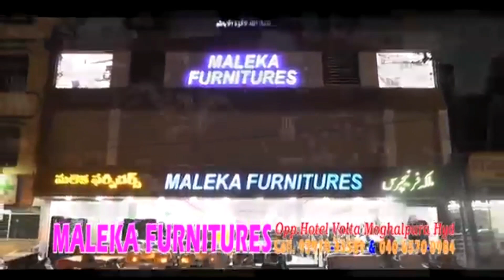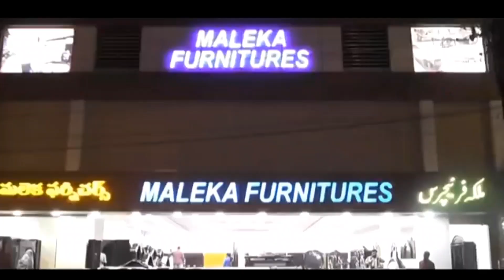BTS NEWS HYDERABAD ASHWAQ NAME KARE JO MURAD NAGER KA REHNA WALE JO KA PHOOL KEI DUKAN PA KAM KARNA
ASHWAQ NAME KARE JO MURAD NAGER KA REHNA WALE JO KA PHOOL KEI DUKAN PA KAM KARNA WALE KAL RAAT ASIF NAGER P.S LIMIT AK PAISH AAYIA HADEESA GAREEB BACHA PAISE POUCHA NAHI DEENA PAR ATTACK KARA 5 LOOG .

 Attacker Name. 1 mohammed asif nager p.s mei cases hai or or dusra KA nam. rashad hai 3 loog KA nam nahi maloom  5 member attack
 2000 thousand poucha par nahi dia ashraf too MOHAMMAD $  rasheed or unka dost nei attack kardia